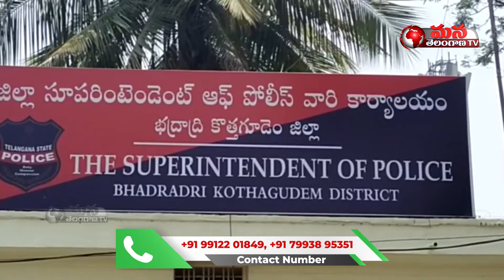Maoist Leader Hari Bhushan Died With Covid || Badradri Kothagudem || Mana Telangana TV